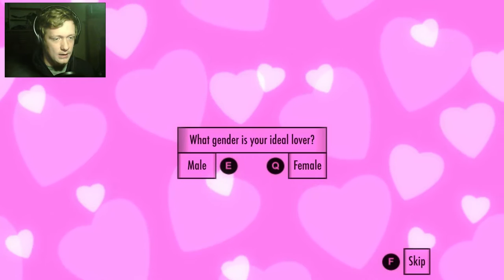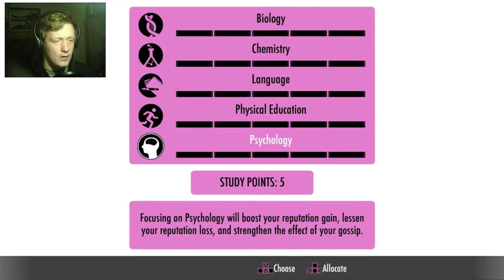Power's Out - Yandere Simulator: NOTICE ME!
You think he noticed?

Josh tries to help little miss Yandere find her true love

►Have you watched Final Fantasy 4?

►Find PowerCord today!